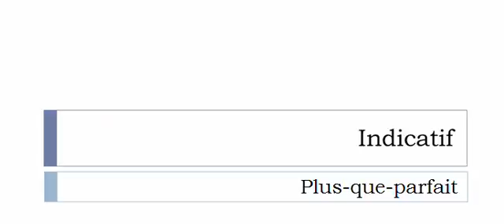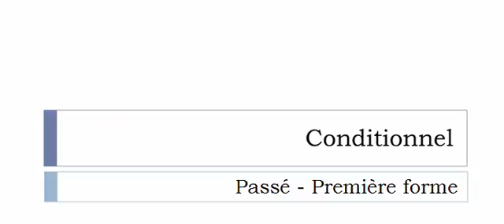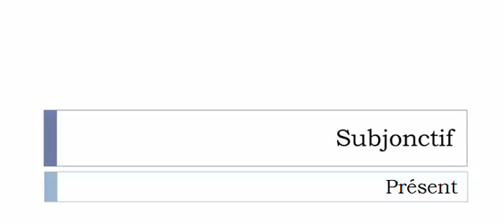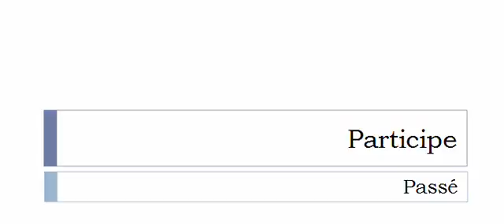La conjugaison du verbe Chatonner